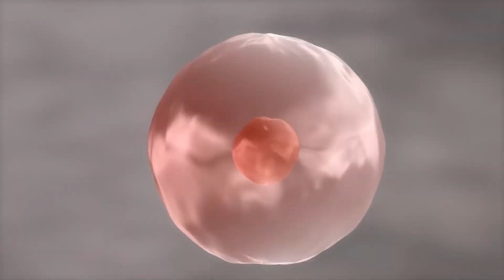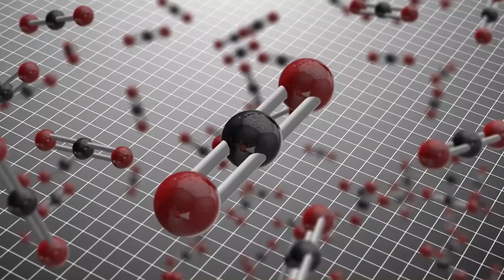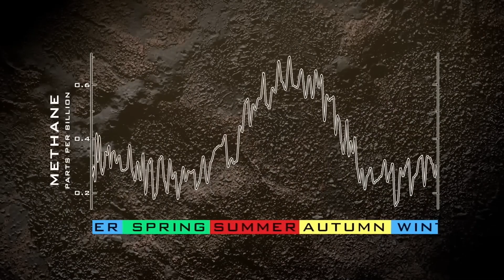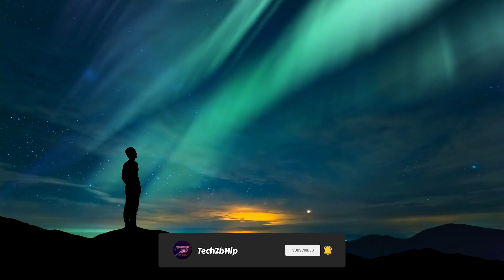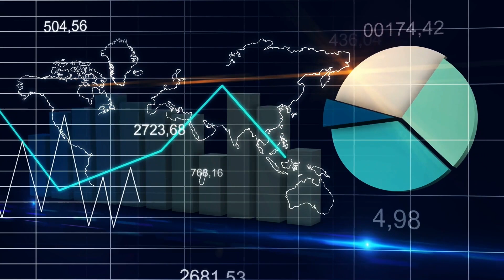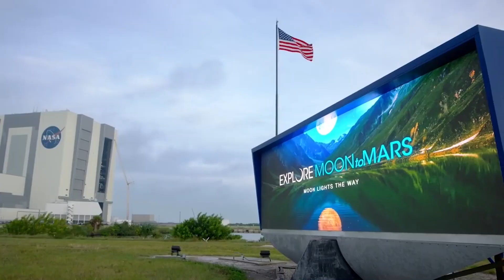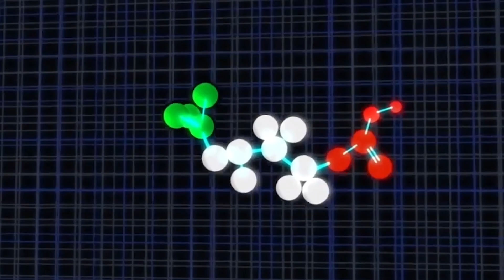Is there life on Mars Why is NASA hiding from the world?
The possibility of life on Mars has been a hot topic of debate for decades. Some scientists believe that the Red Planet could have once been habitable, while others believe that it is now too cold and dry to support life.

In this video, we'll take a look at the evidence for and against life on Mars. We'll also discuss why some people believe that NASA is hiding something from the world.

The possibility of life on Mars is still a mystery. There is some evidence that suggests that the planet could have once been habitable, but there is no definitive proof.

In the meantime, NASA continues to explore Mars, and we may one day find the answer to the question of whether or not there is life on the Red Planet.